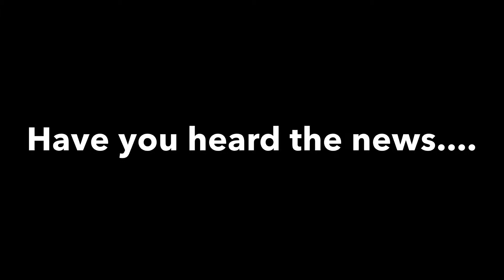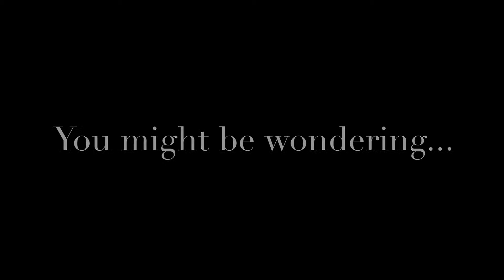Law & Order TSF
This Friday, April 12th, TSF’s 12 hours of improv show will be happening! Come hang out!